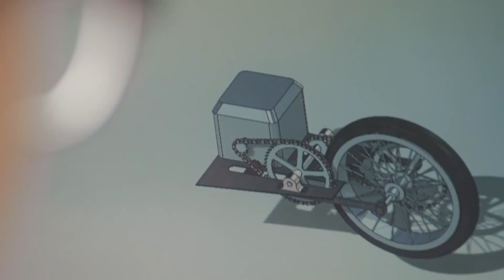Engineering Real-life Heroes with Letitia Wright | Shell Eco-marathon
This short film brings together breakout star Letitia Wright – whose recent on-screen characters have inspired a world-wide movement of youngsters gaining interest in STEM, and Anne-Marie Imafidon MBE – social entrepreneur, co-founder of STEMettes, and the youngest ever girl to pass A-level computing at 11 years old. Together, they shine a light on the journeys of four students preparing for this year’s shellecomarathon.

To champion women’s role in helping to find more and cleaner energy solutions, Shell is teaming up with well-respected female role models and shellecomarathon students from the UK, to encourage more women to pursue STEM careers and makethefuture

Shell Eco-marathon is a global competition for students who are passionate about developing innovative mobility solutions. The programme aims to inspire young people to become science and engineering leaders of the future. The challenge for students competing in Shell Eco-marathon is to design, build and drive ultra energy efficient vehicles.

Together we can